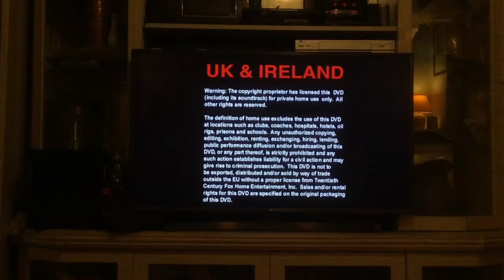Opening to airheads 2002 DVD Australia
Film airheads (1994) rated M
Opening
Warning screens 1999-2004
20th century fox home entertainment 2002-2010
Main menu
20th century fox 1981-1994